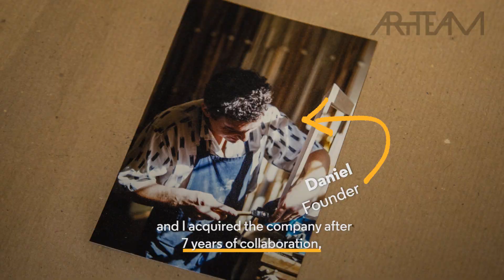Cadre Exquis : Que se passe-t-il sur les contours d'une œuvre d'art ?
🇫🇷Découvre Pauline Di Mascio, de Cadre Exquis, un atelier d'encadrement situé au cœur du 18ème arrondissement de Paris. Pauline a pour objectif de réaliser les cadres les plus raffinés et sur-mesure - pour des pièces traditionnelles et contemporaines.

🇬🇧Discover Pauline Di Mascio, from Cadre Exquis, a frame-making studio located in the heart of 18ème arrondissement of Paris. Pauline aims at crafting the most refined and fitted frames - for traditional and contemporary pieces.

2019 © Beatriz Ciliberto / Art Team Media
English & French subtitles are available 🇬🇧🇫🇷